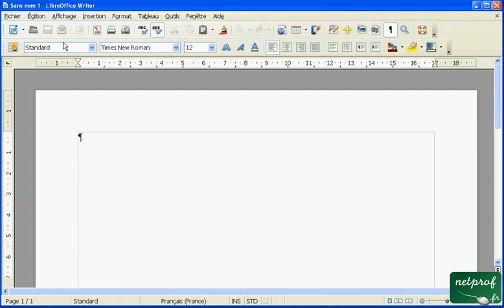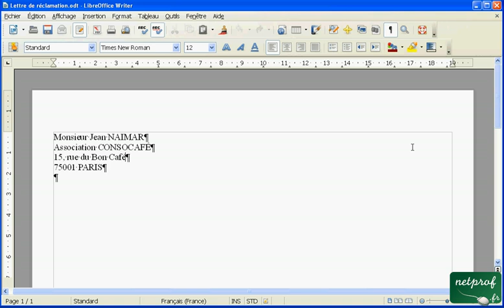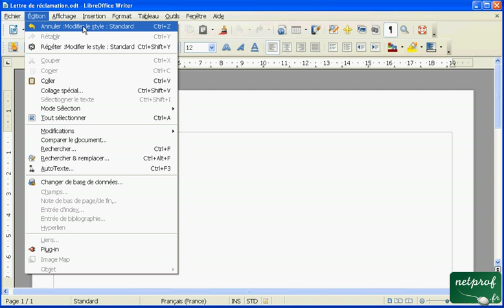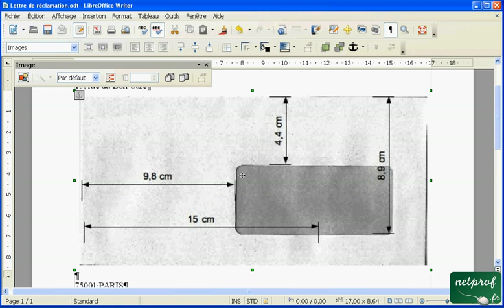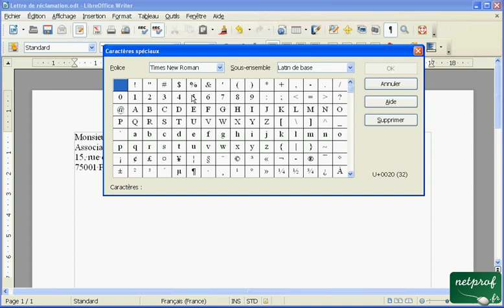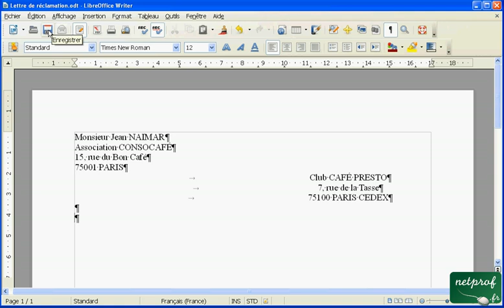Libroffice Writer - écrire une lettre - 04 - renseigner le destinataire, utiliser la tabulation